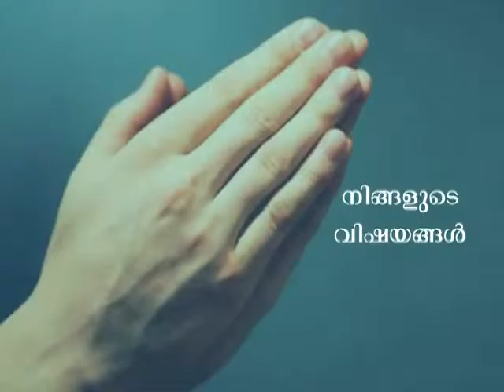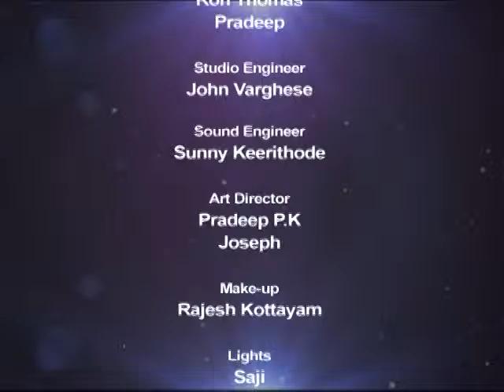NAMUKKU PRARTHIKKAM | Episode 221 | Athmeeyayathra TV